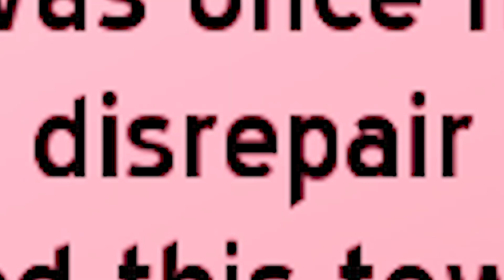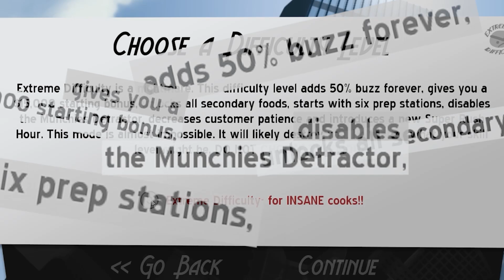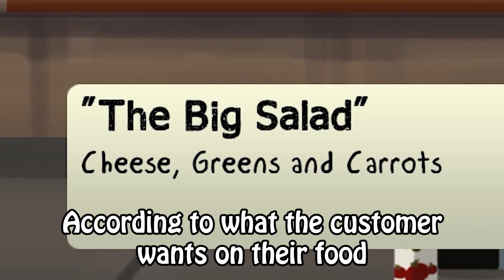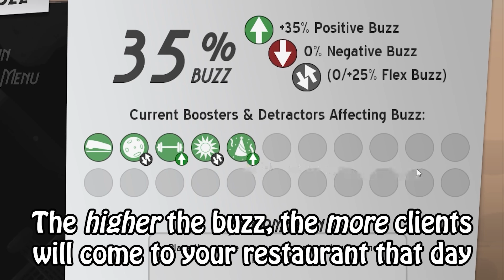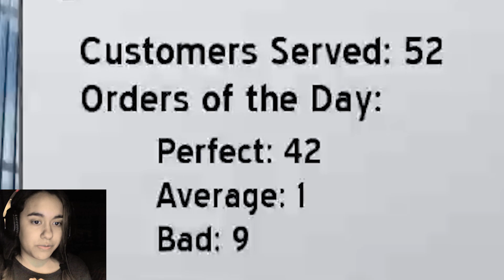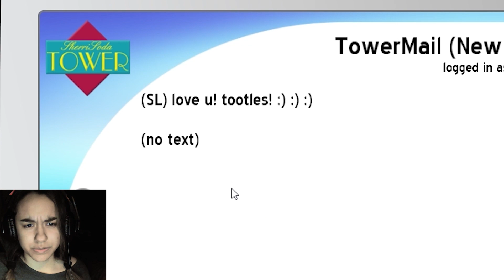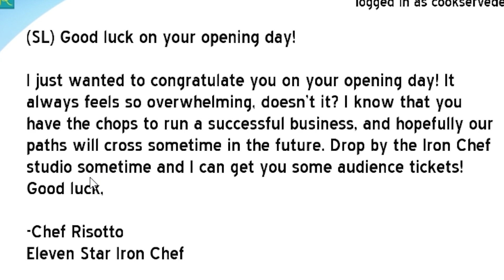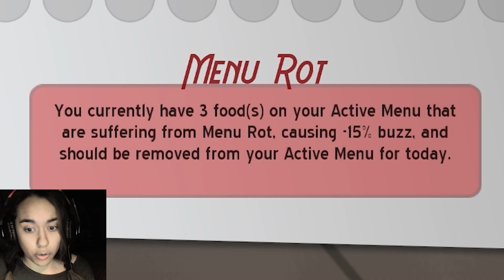I tenderize people's meat in Cook, Serve, Delicious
Don't worry, everyone, my keyboard is doing okay (for now).

Hey! I'm Jaisuki! I like to spend my time playing video games. I hope you enjoy the diverse shenanigans that are prevalent in all of my videos.